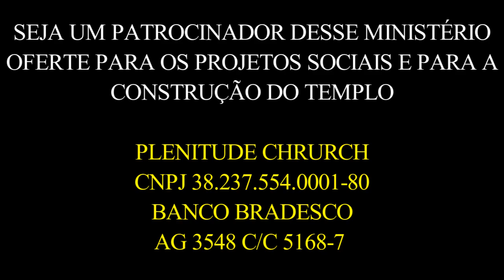ORAÇÃO DA MANHÃ #247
ESSA ORAÇÃO VAI LHE DÁ UM NOVA VISÃO

✔SEJA UM APOIADOR DA CONSTRUÇÃO DO TEMPLO.
DOE UM SACO DE CIMENTO

✔ Contribua com esse ministério
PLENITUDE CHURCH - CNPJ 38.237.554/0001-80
BANCO - BRADESCO
AG 3548  CONTA 51628-7